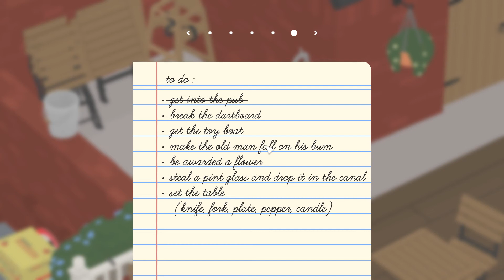Untitled Goose Game 2021 04 05 23 36 01